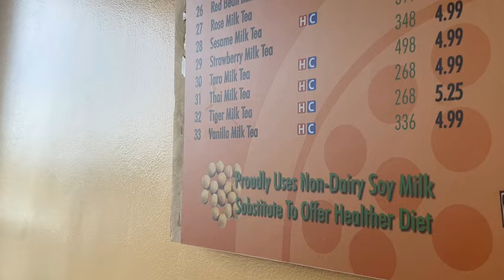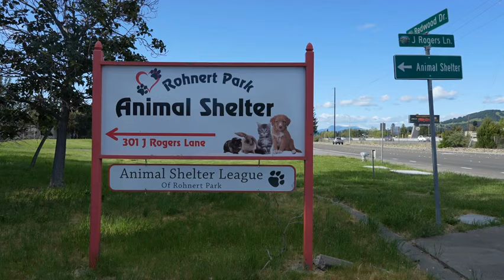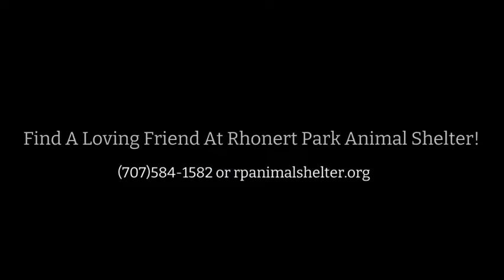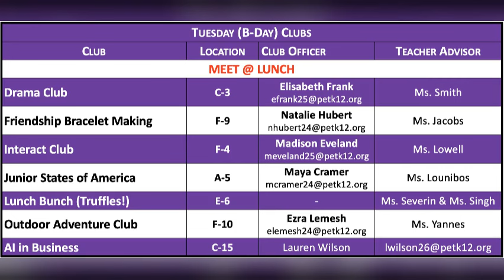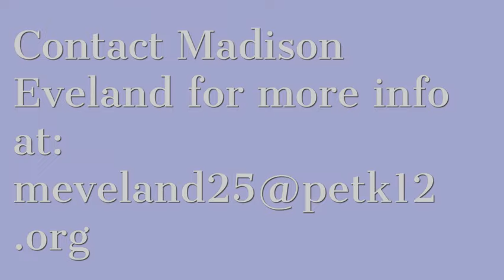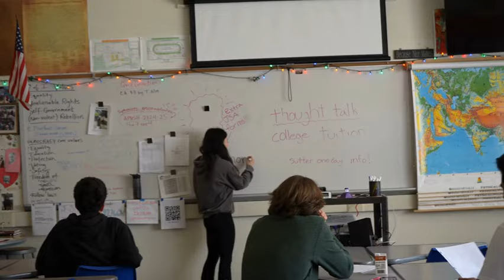Tuesday, 4/30, TBC Daily Announcement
Production Team
Studio Manager: Yaneli Bermuda Cortes
Studio Assistant: Jenni Lopez Cortez
Tricaster: Luca Palermo
Audio: Zack Machado
Anchors: Kayla Kesterson & Peter Kell
Script: Landon Horne
Editor: Addie Lowe